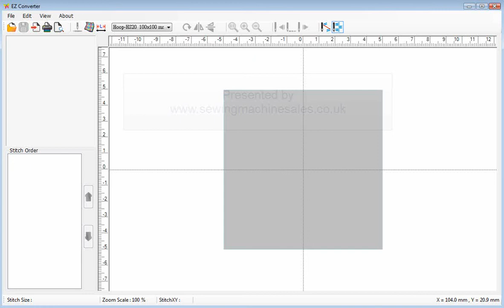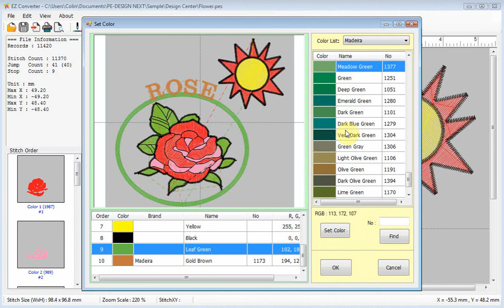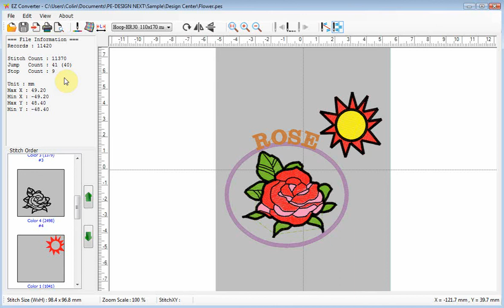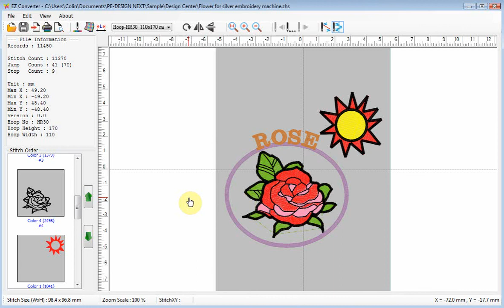Silver Embroidery Machine EZ Converter Software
This video shows the EZ Converter software that comes with the NEW version Silver Viscount embroidery machine. The software allows the user to change between embroidery file format, then transfer to the machine and stitch out.